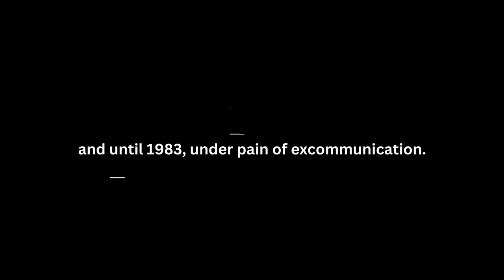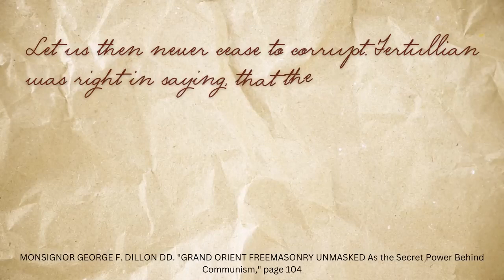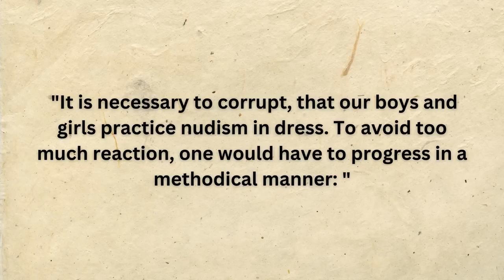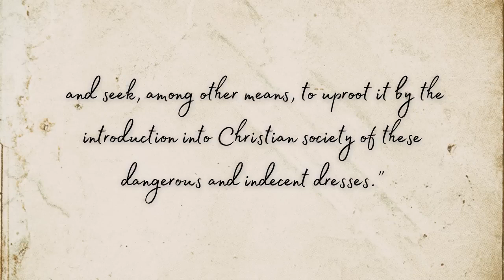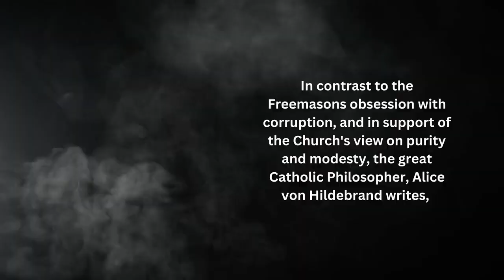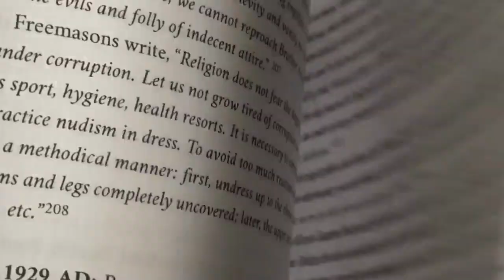Freemasonry & Women's Fashion ⧸⧸ Catholic Modesty [ShesATrad]